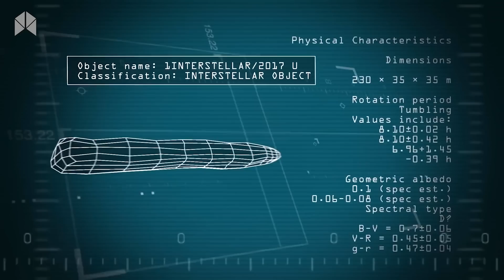Massive Terrifying- Unidentified Objects 300 Miles Wide Have Been Detected By NASA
It was Thursday, October 14, 2017.
A strange cosmic object was flying past our planet, and no one had the slightest clue.
An interstellar object was leaving the solar system five days later.
When Robert Warwick, an astronomer at The University of Hawaii in Manoa, discovered it using the fast response system Stars and the panoramic survey telescope. It was an odd object with an odd orbit, an odd speed, and odd features from the minute it was discovered.
The unusual object, known as Oumuamua, was the first known extraterrestrial visitor to the solar system.
But here is the thing astronomers had only 11 days to observe the odd visitor as it was cruising out incredibly fast.
Three times the speed at which the Earth orbits the Sun and then it appeared too small and too dim to be detected.